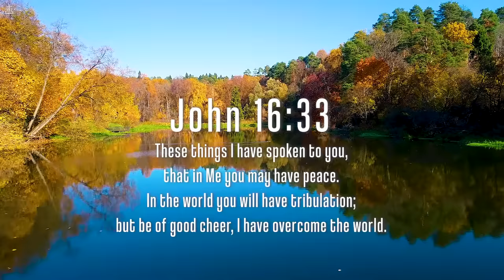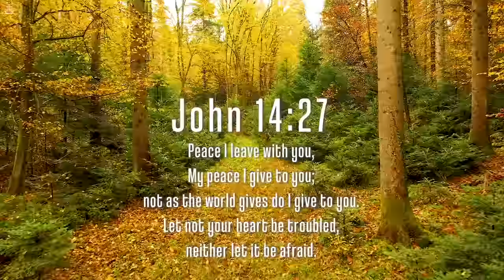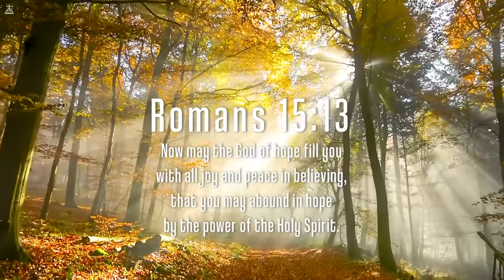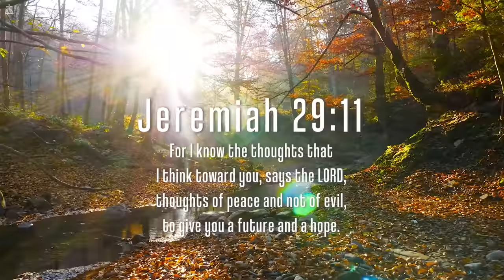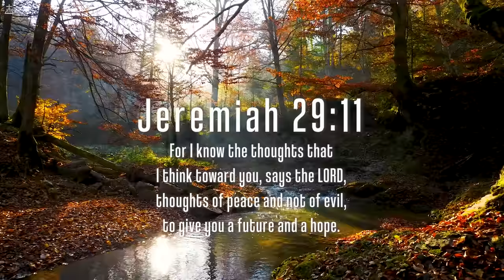It Is Well: Instrumental Worship & Prayer Music With Scriptures & Autumn🍁CHRISTIAN piano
Embrace the serenity and inspiration of gospel music intertwined with the tranquil beauty of nature in this CHRISTIAN Piano channel. Experience a harmonious blend of soulful piano melodies and soothing nature sounds, designed to uplift your spirit and foster a sense of peace.